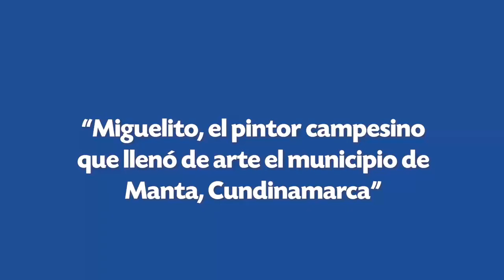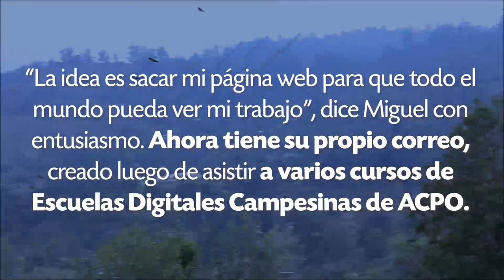Miguelito, el pintor campesino de Manta, Cundinamarca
Miguel Ángel Vivas es un artista y líder de Escuelas Digitales Campesinas en el municipio de Manta, Cundinamarca. Varias de sus pinturas adornan al municipio que él considera como su galería.